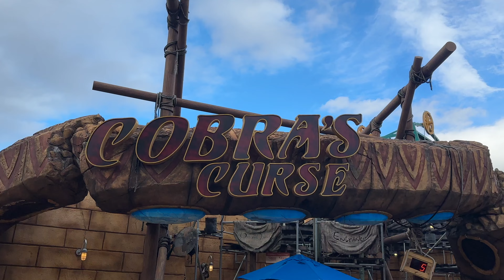Cobra's Curse On-Ride POV • Busch Gardens Tampa Bay • 4K 60fps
There is no escape from the Cobra's Curse! This Mack Rides steel spinning coaster opened on June 17, 2016. The coaster has a track length of 2100 feet, is 70 feet tall, and has a top speed of 40mph.

This video was recorded by Andrew on November 16, 2022, with a DJI Action 2.

0:00 Off-ride
0:30 On-ride POV